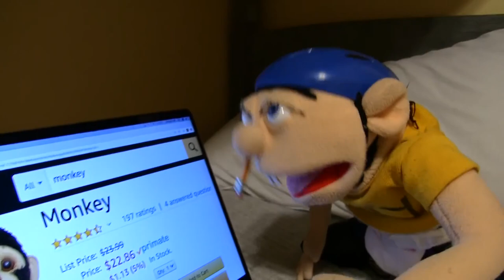SML YTP: Jeffy Kills His Son